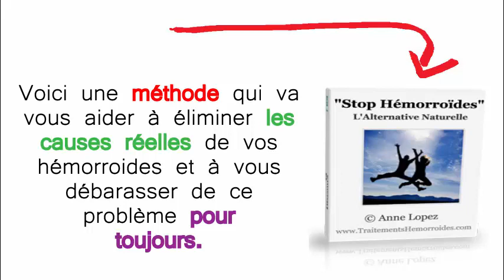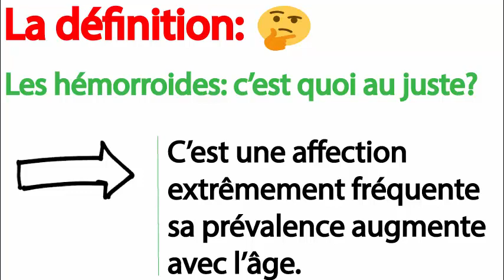La Maladie Hémorroidaire: Qu'est-ce que c'est ?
pour en savoir plus sur le livre "Stop Hémorroides".

C'est un livre électronique écrit et publié par Mme Anne Lopez une spécialiste des hémorroides...

Cela fait plus de 25 ans qu'elle traite et effectue des recherches sur les hémorroïdes et les troubles associés.

Vous allez également...

✅ Télécharger l'eBook "Les 10 Erreurs Aggravantes des hémorroides".

✅ Et Profiter de "Mon Coaching Gratuit sur la Maladie Hémorroidaire".

La maladie hémorroïdaire : La définition et les causes des hémorroides.

Remarque importante: Les infos fournies dans cette vidéo et dans les autres vidéos publiés sur notre chaine Youtube ne sont pas destinés à remplacer les conseils que pourrait vous donner votre médecin ou un professionnel de santé qualifié.

ces vidéos vous sont fournies uniquement dans un but informatif et ne doivent en aucun cas être interprétées comme une consultation ou un avis médical.

Vous devez toujours vous référer à votre médecin ou professionnel de santé avant d’utiliser ces traitements.